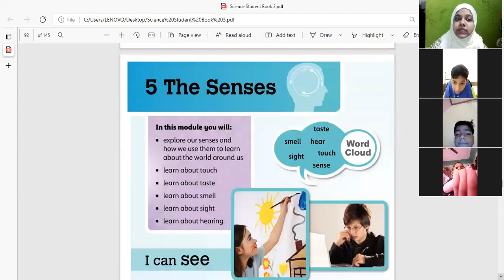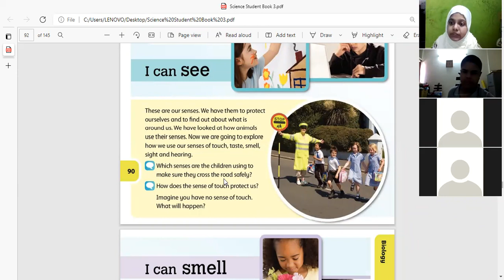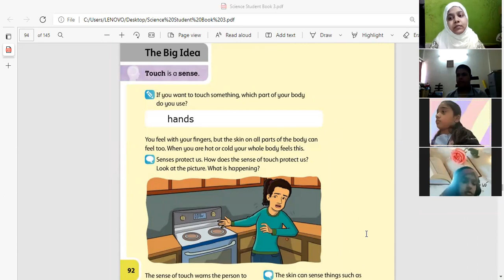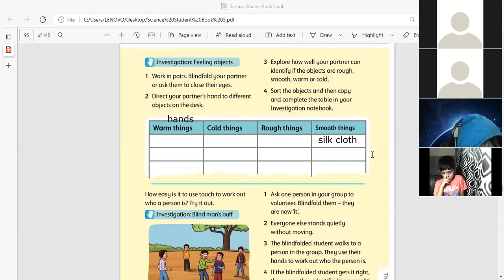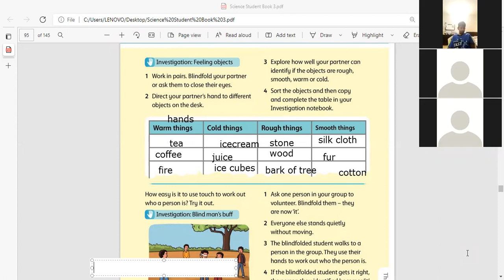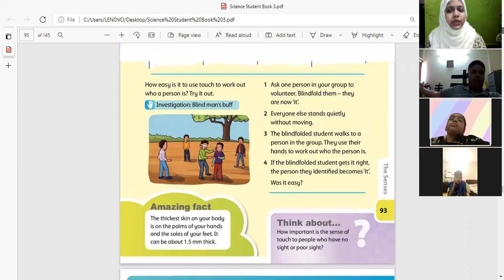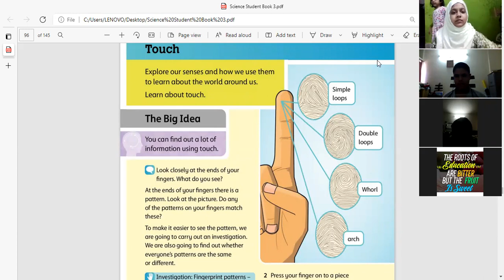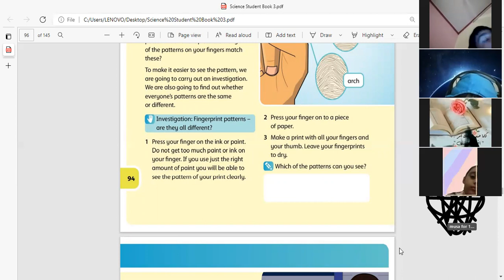Newton,Science:Sense of Organs,22/02/2022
Session by Sabiha Khan